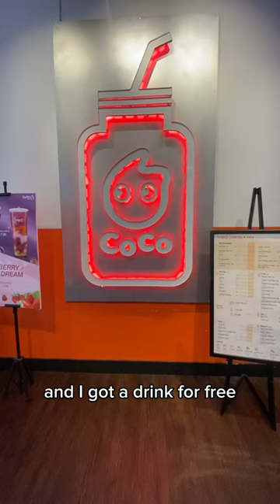Working remotely at a coffee shop in sanfrancisco